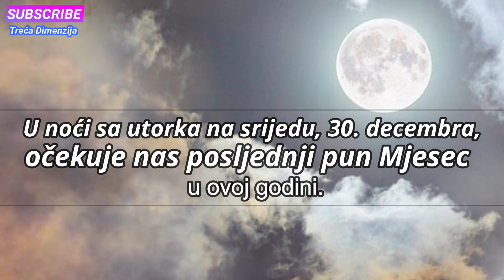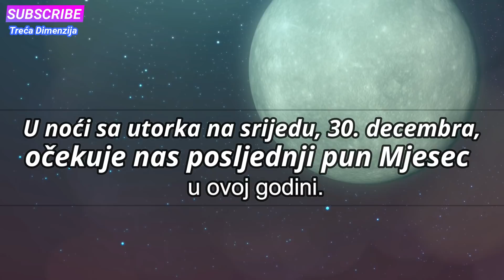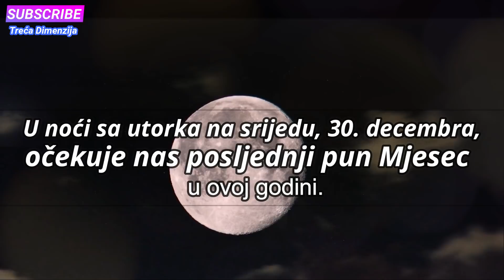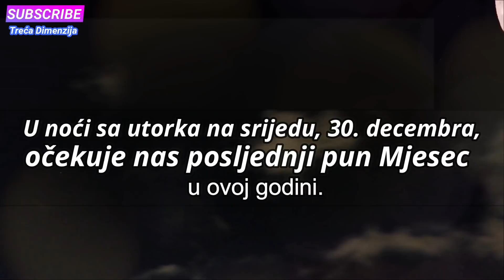U noći sa utorka na srijedu, 30. decembra, očekuje nas posljednji pun Mjesec u ovoj godini.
Očekuje nas unutrašnja sreća, lakša vremena i nešto lijepo: Evo šta nam donosi posljednji pun Mjesec u ovoj godini (30. decembar)